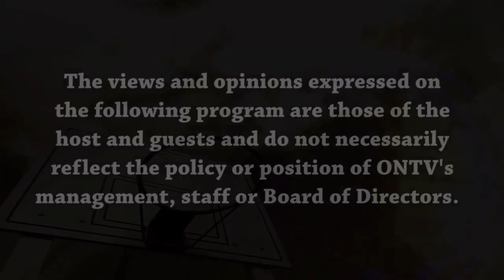Views from the Sideline 3-27-2024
Malik and Joey give updates on the future of MSU and Michigan basketball, recap of March Madness so far, previewing Sweet Sixteen matchups, and giving a small state of the Detroit Pistons talk.